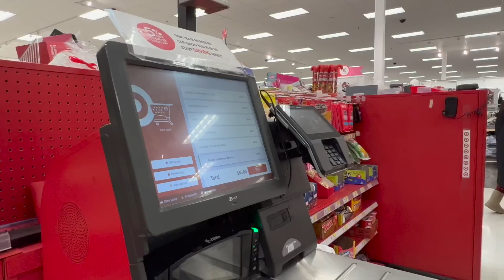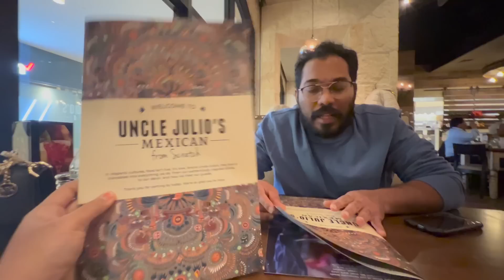ఇండియా నుండి వస్తుంది ఎవరు? Baby Bed set చేసాం!! More baby shopping!! A DAY IN MY PREGNANCY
Support by RFM - NCM 2xGHypM